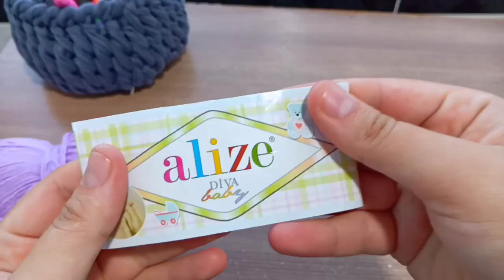Çok kolay hem de güzel oldu Keşke daha önceden yapsaydım